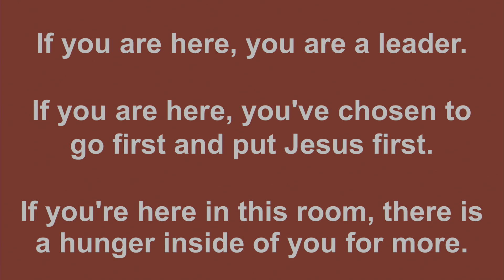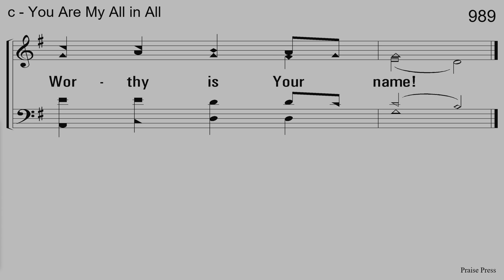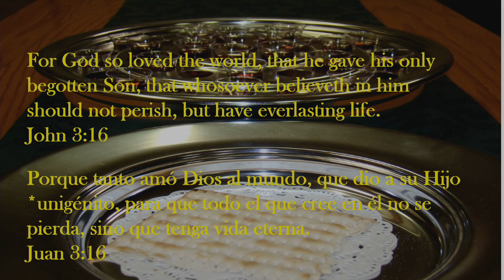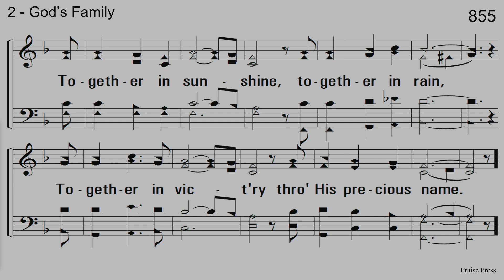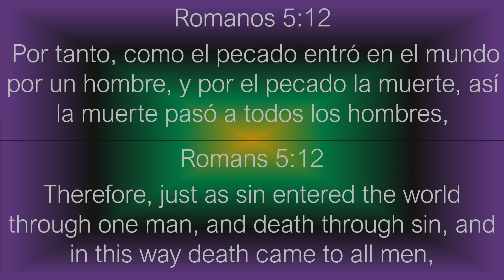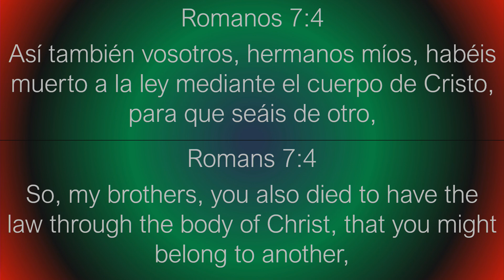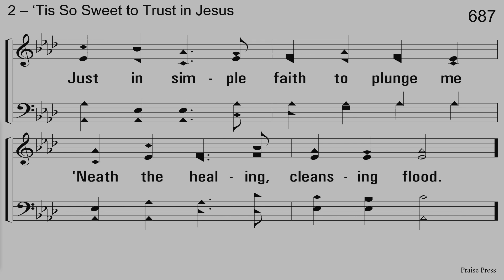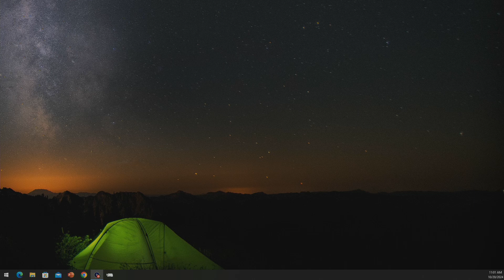Road To A New Life